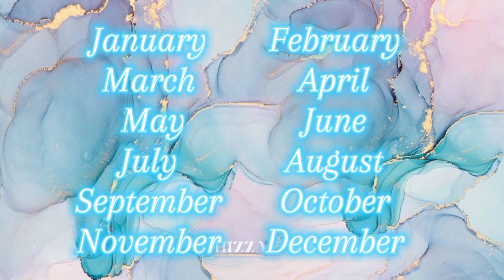Choose Your Birthday Month And See Your Anime Girl 🎁🎉||ELIGE TU REGALO||Birthday Month Gift 🎁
Choose Your Birthday Month and See Your Anime Girl 😍 ||Choose Your Birthday Month||Choose Your Gift||ELIGE TU REGALO||Birthday Month Gift Challenge 💝||لو خیروک للبنات 💝 ||Anime Girl lovers||
✼ •• ┈┈┈┈๑⋅⋯ ୨˚୧ ⋯⋅๑┈┈┈┈ •• ✼
✼ •• ┈┈┈┈๑⋅⋯ ୨˚୧ ⋯⋅๑┈┈┈┈ •• ✼
♡ I Do Not Belong Any Pictures Or Music Shown In The Video.
✼ •• ┈┈┈┈๑⋅⋯ ୨˚୧ ⋯⋅๑┈┈┈┈ •• ✼
Timestamps :-
00:00-00:10  Channel Intro
00:10-00:32  Video Intro
00:32-02:26  Birthday Month Gift Challenge
02:26-02:39  Outro
✼ •• ┈┈┈┈๑⋅⋯ ୨˚୧ ⋯⋅๑┈┈┈┈ •• ✼
✼ •• ┈┈┈┈๑⋅⋯ ୨˚୧ ⋯⋅๑┈┈┈┈ •• ✼
Tags (⁠◕⁠ᴗ⁠◕⁠✿⁠) :
✼ •• ┈┈┈┈๑⋅⋯ ୨˚୧ ⋯⋅๑┈┈┈┈ •• ✼